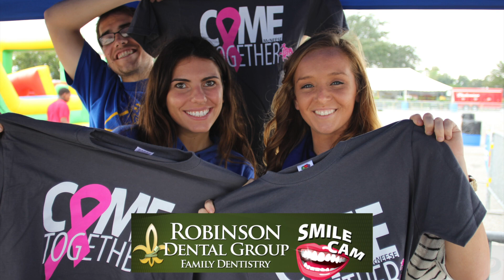Robinson Dental Smile Cam vs Sam Houston State